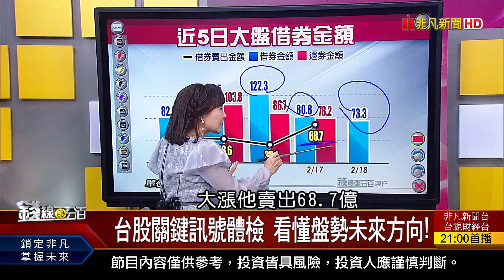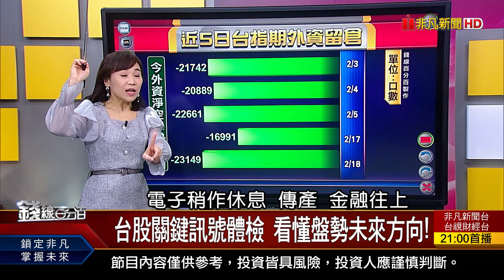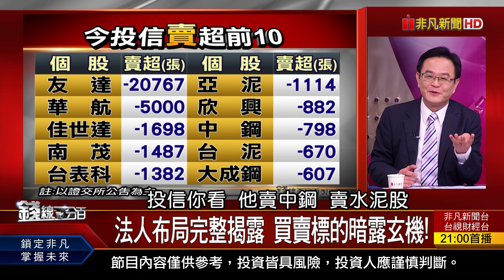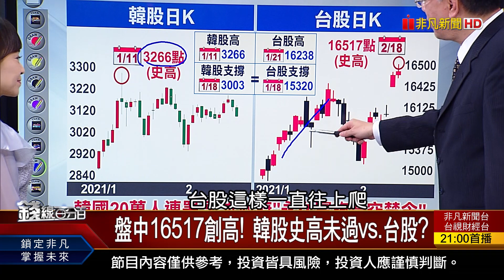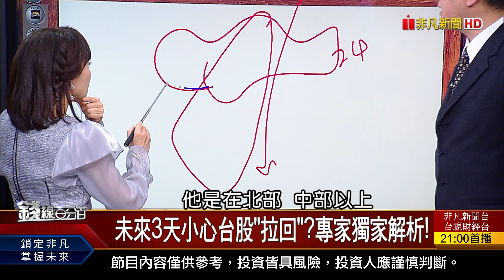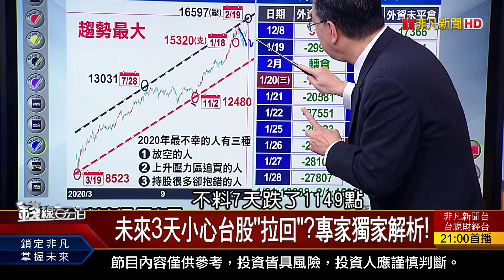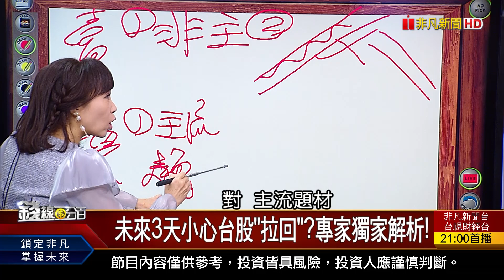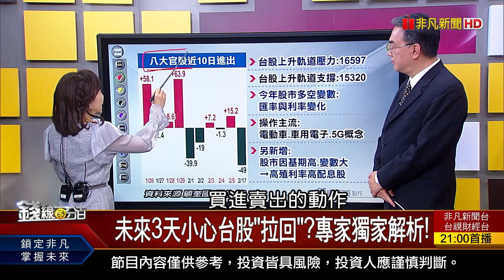《未來3天小心台股"拉回"? 專家獨家解析! 韓股史高未過.台股遲早被拖累?》【錢線百分百】20210218-4│非凡財經新聞│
◎盤中16517創高! 韓股史高未過vs.台股?
◎未來3天小心台股"拉回"?專家獨家解析!

●0218完整版(上)【錢線百分百】20210218完整版(上集)《極端寒流襲美 石油.半導體生產停擺! 行動支付超越實體卡.電子票證! 包裹投資單一產業 四檔"ETN"竄出頭!》│非凡財經新聞│
●0218完整版(中)【錢線百分百】20210218完整版(中集)《未來3天小心台股"拉回"? 專家獨家解析! 高配息.高殖利率股精選 5大質優股曝光!》│非凡財經新聞│
●0218完整版(下)【錢線百分百】20210218完整版(下集)《Apple Car棄硬轉軟? 鴻海生產5G黑莓機! 5G應用亞太區域發展最快速! 美債殖利率跳升勿輕忽! 股市利空預警?》│非凡財經新聞│